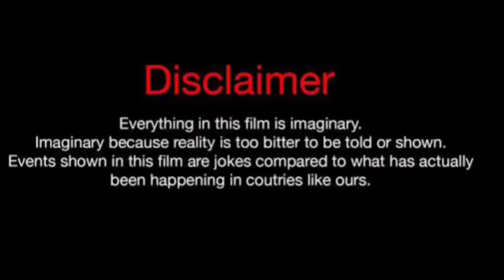Deniz Durmaz Vs Sila Turkoglu Real Life Partners 2024